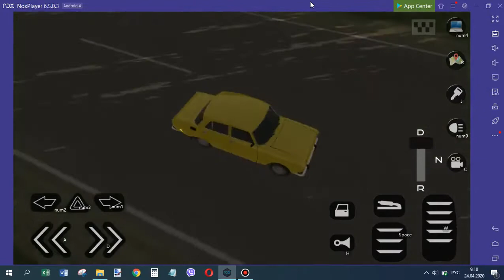(Без комментариев) Летсплей игры "Motor Depot"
Перезалив ролика с резервного канала